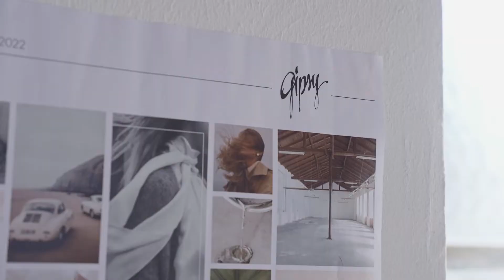Gipsy - geci de piele naturală, calitate superioară, design exclusivist, detalii excepționale!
Cu peste 50 de ani de experiență în confecționarea gecilor din piele, Mauritius Group, proprietarul brandului Gipsy, este unul dintre cei mai importanți furnizori de geci de piele din Europa.
     Gipsy se caracterizează prin dragostea pentru detalii și măiestrie. Colecția de bun gust include moda actualizată și pune în aplicare un design vintage, clasic și creativ, cu o notă urbană. Gipsy este o etichetă de modă care se dezvoltă și se redefinește constant.
     Colecțiile sunt dezvoltate de propria echipă de design la sediul companiei din Germania. Gipsy este întotdeauna cu un pas înainte în ceea ce privește dezvoltarea tendințelor și designlui exclusivist, calității, culorilor și a detaliilor excepționale. Cea mai fină piele, precum și accesoriile de înaltă calitate definesc brandul Gipsy.
     Sustenabilitatea este o parte importantă a filozofiei companiei. Prin urmare, Maurițius Group se asigură că laboratoare independente de testare analizează continuu calitatea mărfurilor.
     Gecile de piele sunt ultimul trend în materie de îmbrăcăminte în rândul vedetelor. O geacă de piele aleasă în mod corect va fi probabil una dintre cele mai importante investiții pe care le vei face în materie de haine. Asta deoarece una de calitate superioară va rezista fără probleme o perioadă foarte mare de timp.
     Geaca de piele este singurul articol vestimentar care nu se demodează niciodată. Dacă îți dorești una dar nu știi la ce să te uiți și ce lucruri să ai în vedere când cumperi o geacă de piele, nu ezita să ne contactezi!
     Pe ReadyToWear.ro găsești peste 300 de modele de geci din piele naturală!